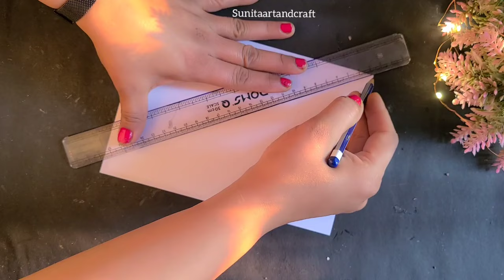26 January card | Easy & Beautiful Republic day greeting card | how to make Republic day card making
26 January card | Easy & Beautiful Republic day greeting card | how to make Republic day card making